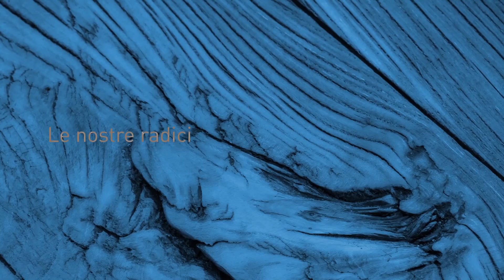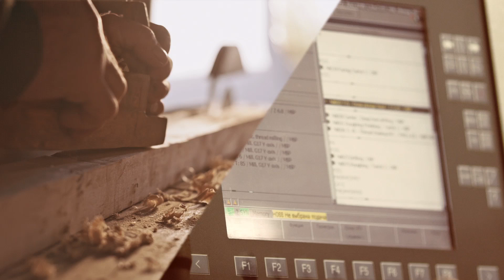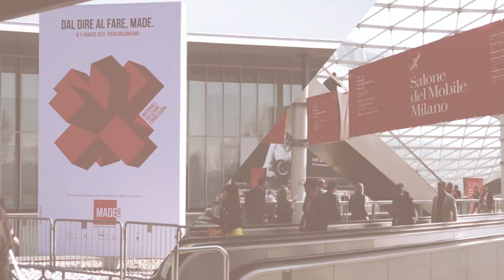Le Nostre Radici - Video Istituzionale FederlegnoArredo